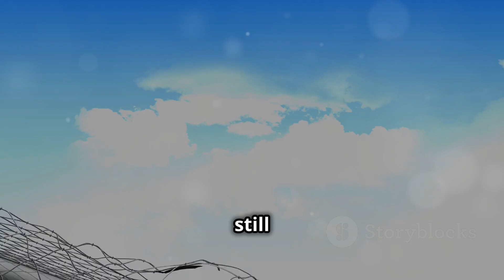Cristiano Ronaldo's Stellar 2024 Goals, 2024 10 08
Witness Cristiano Ronaldo's extraordinary 2023/24 season with Al Nassr, where he scored an incredible 50 goals in 51 games! Relive his standout performances in the Saudi Super Cup and AFC Champions League, proving he's still at the pinnacle of football greatness. As his contract nears its end, join us in exploring the speculation about his future and the influential role of his partner, Georgina Rodriguez. Don’t miss these unforgettable moments from one of football’s greatest legends!